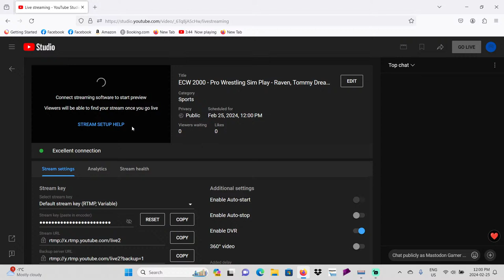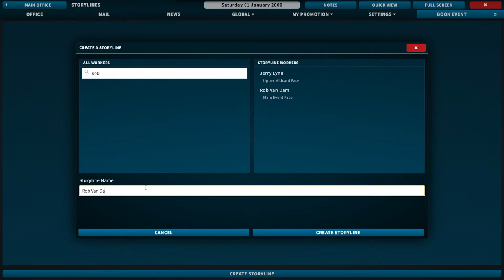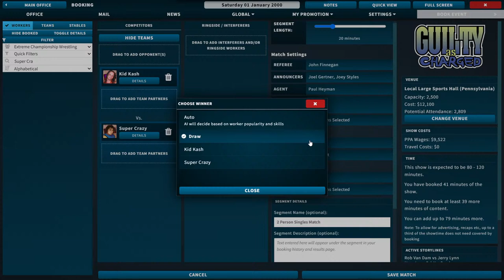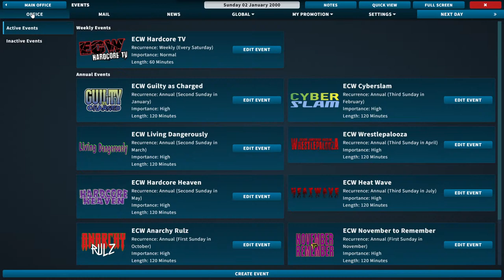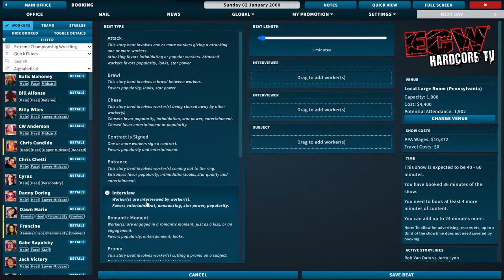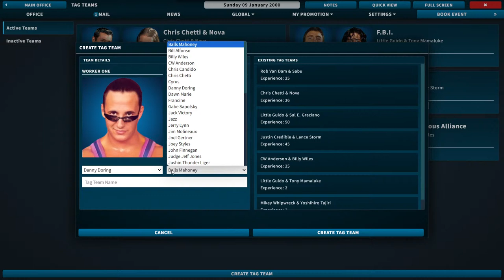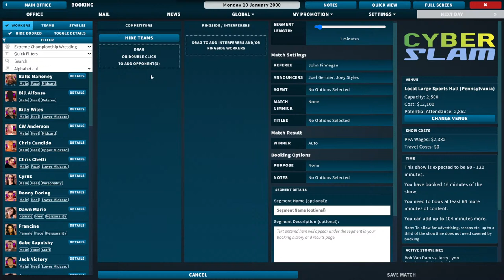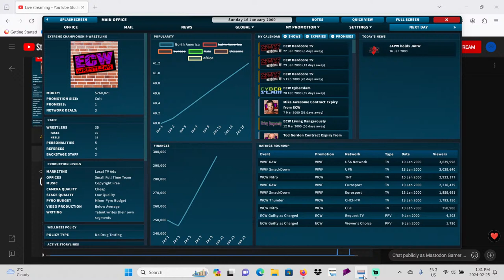ECW 2000 - Pro Wrestling Sim Play - Raven, Tommy Dreamer, The Sandman, New Jack, Steve Corino, Rhino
Let's run ECW on Pro Wrestling Sim for a while!